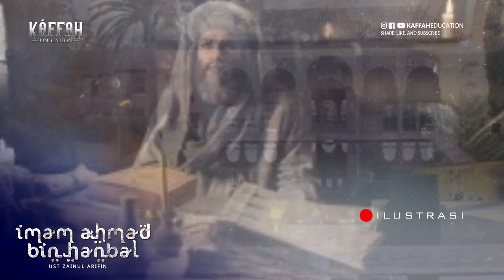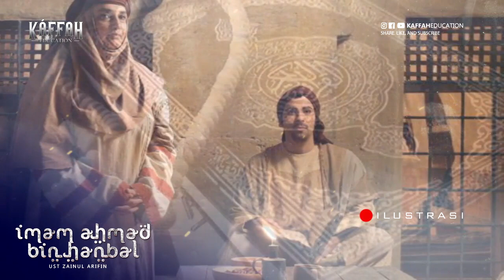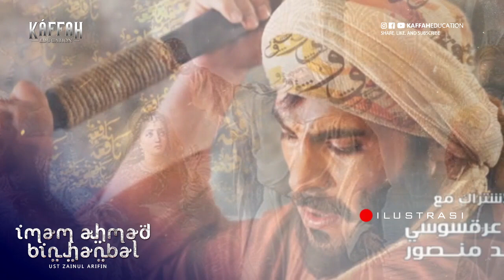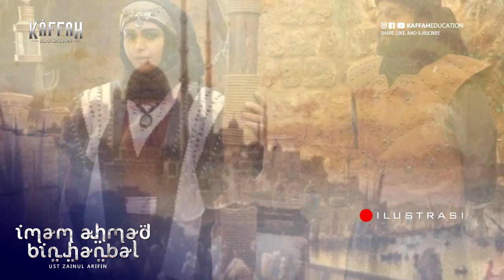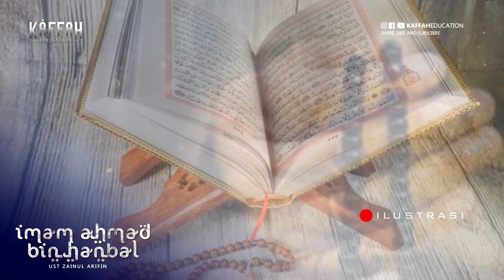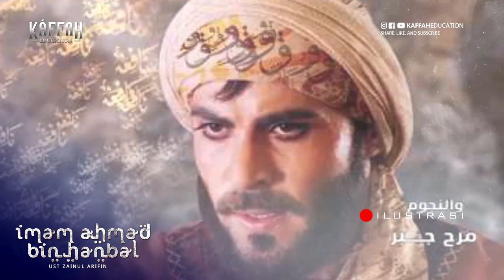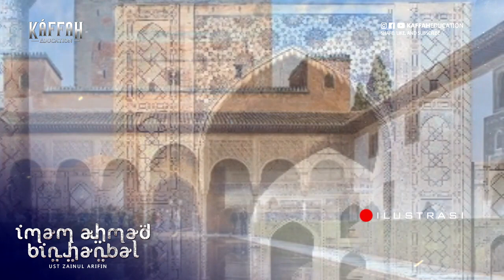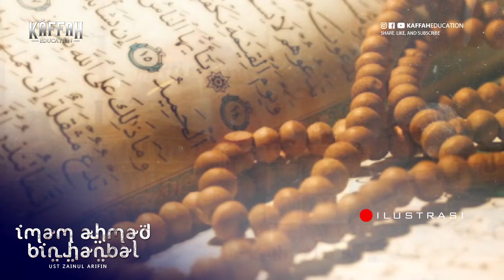Kisah Kehidupan Dan Perjuangan Imam Ahmad Bin Hambal, Imam Madzhab Hambali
LIMA DELAPAN STUDIO Merupakan Chanel Dakwah Islam Yang Mengkaji Materi Keislaman Dalam Sudut Pandang Sejarah dan Di Isi Oleh Ustad-Ustad Ahli Sunnah